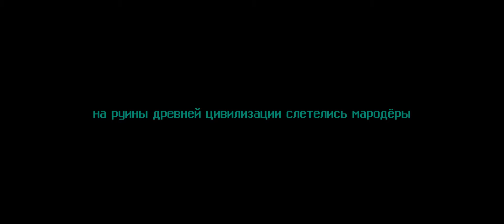HD 63154 B3 GUARDIANS